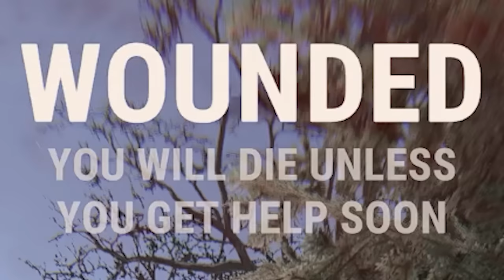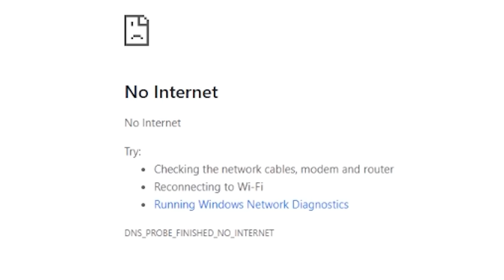Griefing my angry little neighbour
Managed to place a Tool Cupboard in front of a clan compound...they didn't like it.

TikTok Why do I even have this?